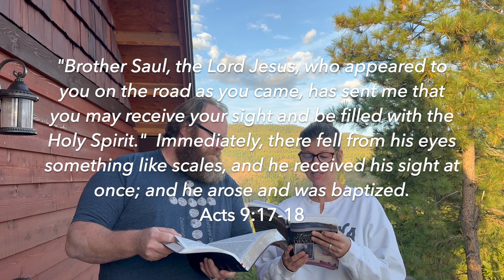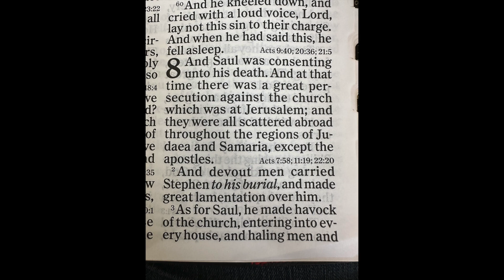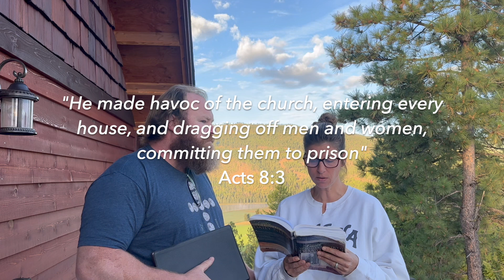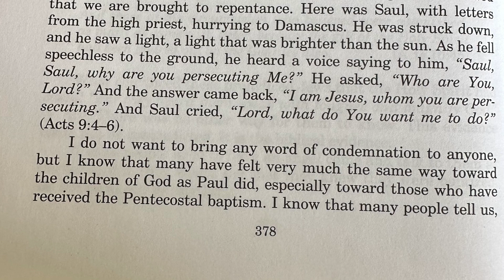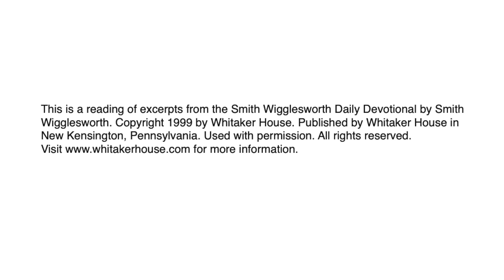Paul's Conversion and Baptism Part 1 - Breakfast with the Silvers & Smith Wigglesworth Sept 6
Episode 249 / September 6 scriptures:
Acts 9:17-18
Acts 8:1-13
Acts 9:1-2, 4-6
1 Peter 1:8
2 Corinthians 5:13
Nehemiah 8:10